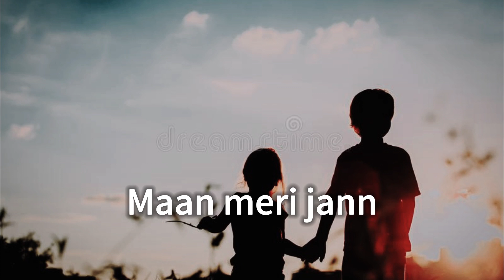Maan meri jann | King | (Slowed + Reverb) || [SB Music]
NEED YOUR SUPPORT'S RESPECTIVE VIEWERS

🔉Use Headphone🎧
For Best Music Experience,,,

🎼 Artist Name - BILAL JUTT

               SEARCH = ig.jutt_s_u_b
     URL👇